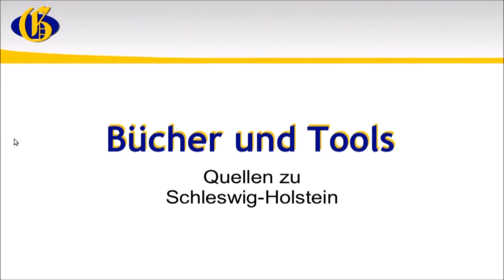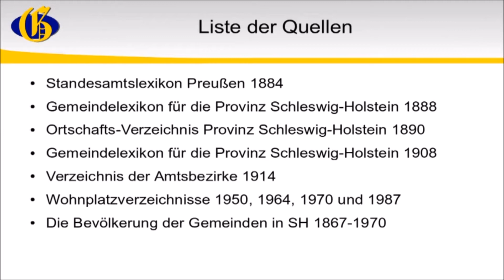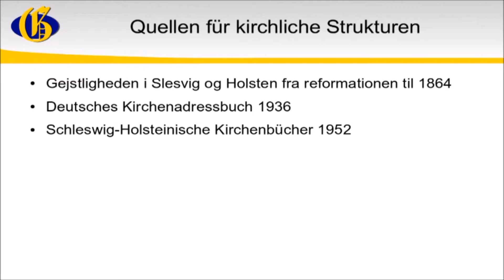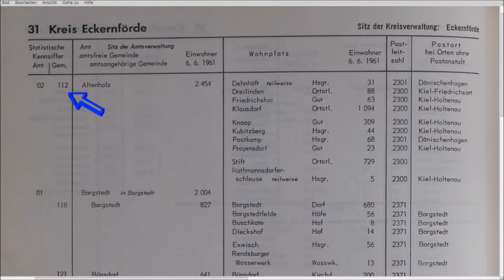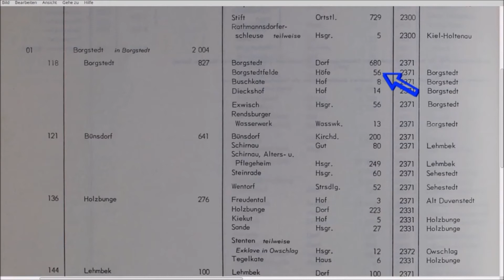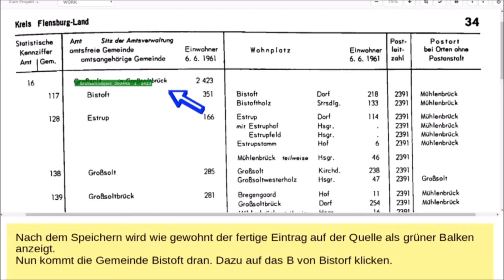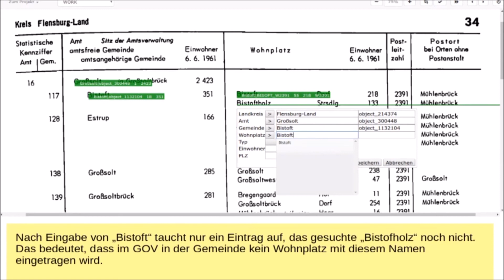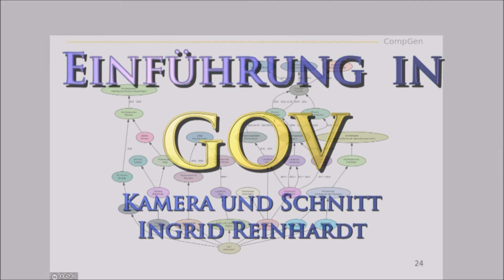GOV Workshop Büdelsdorf Teil 06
Büdelsdorf 6 – Teilnehmer Übungen